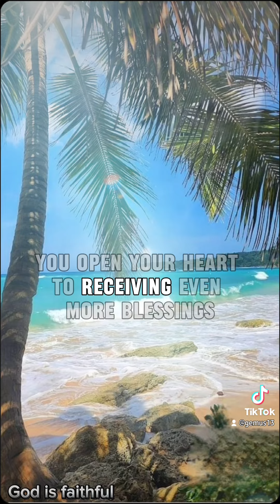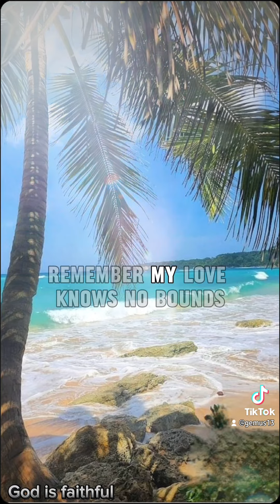God is the ultimate source